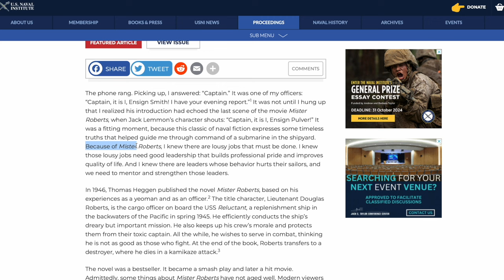Essential Films for Shipyard Leadership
Host Bill Hamblet talks with Navy Captain Joel I. Holwitt about the films that taught him important leadership lessons that can be applied in the shipyard.